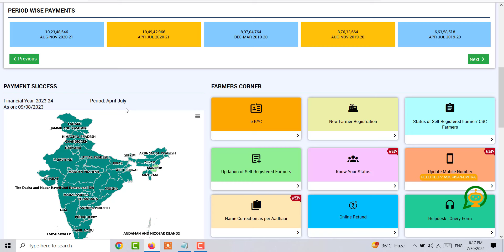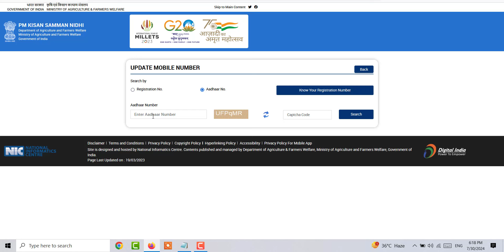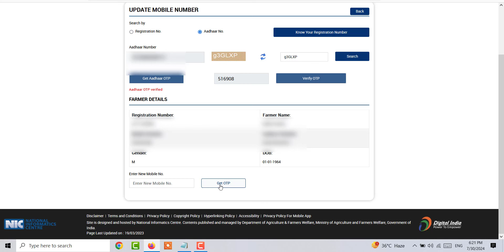PM Kisan Mobile Number Update , kisan samman nidhi me mobile number kaise jode